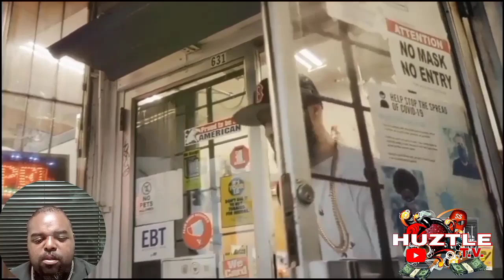KEYZ A HUNNIT VS MAINESKI BANDZ (BOSTON VS LOUISVILLE)